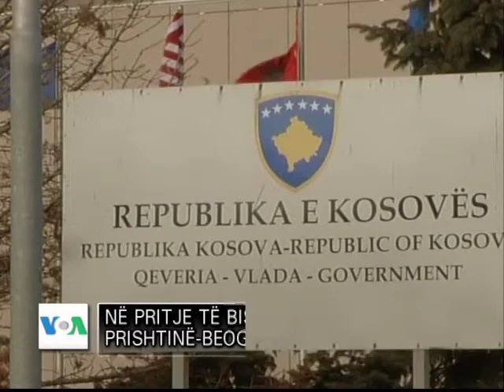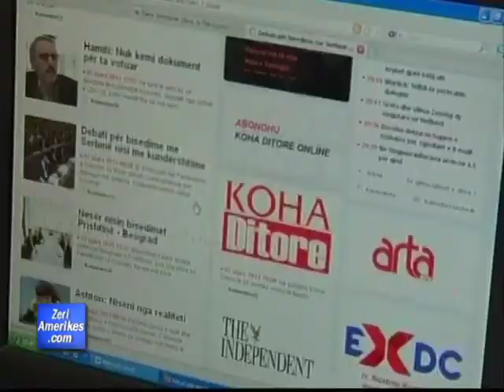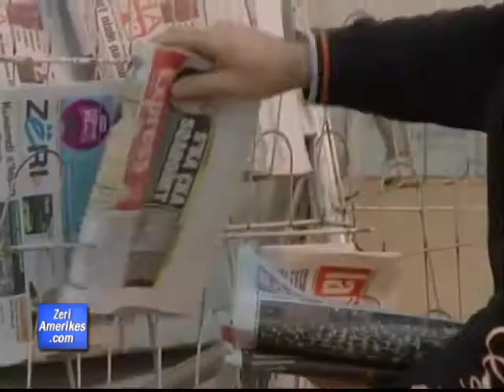Bisedimet Prishtine-Beograd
Ndërkohë që Beogradi dhe Prishtina fillojnë në Bruksel bisedime për të ashtuquajtura çështje praktike, në kryeqytetin e Kosovës nuk shihet ndonjë entusiazëm.  Një zyrtar i lartë i Bashkimit Evropian tha se çështjet që do të diskutohen kanë të bëjnë me lirinë e lëvizjes, bashkëpunimin rajonal dhe sundimin e ligjit.